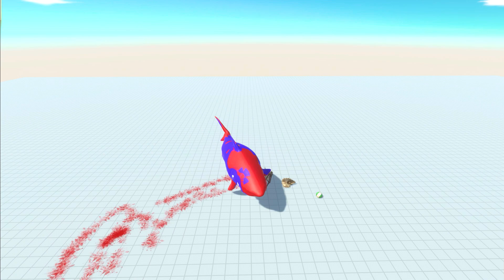mrPinchy vs Strong Regular Unit and Others - Animal Revolt Battle Simulator